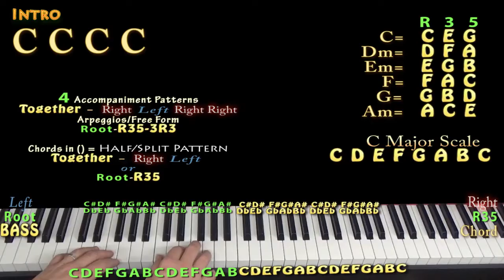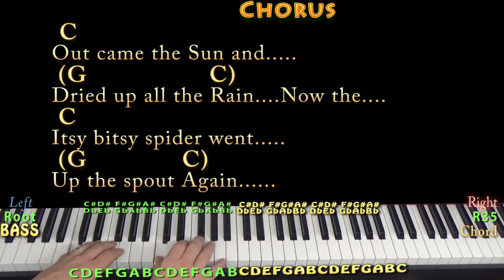Itsy Bitsy Spider - Piano Cover Lesson in C Major with Chords/Lyrics - Arpeggios